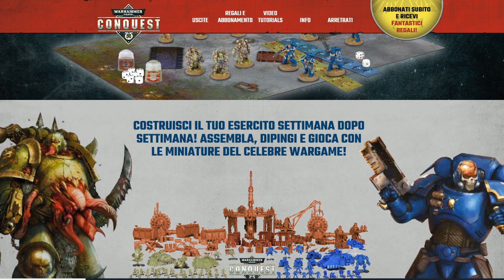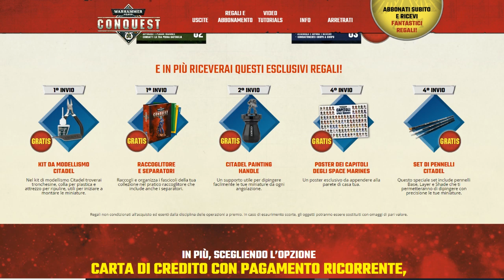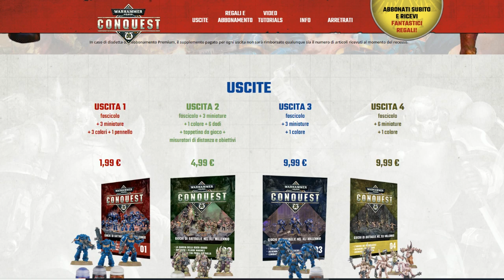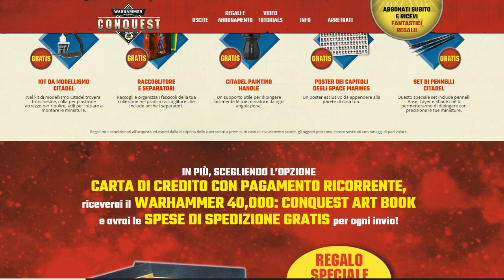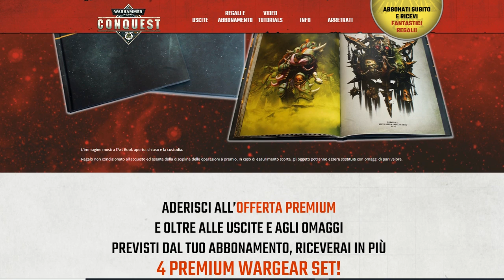Warhammer 40.000 Conquest: Uscita 4 - Cosa ne penso?